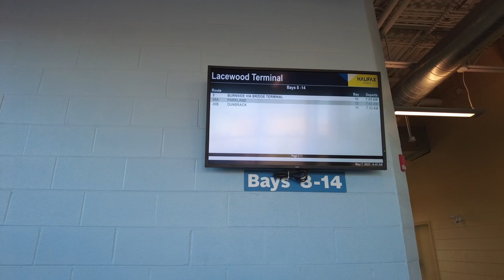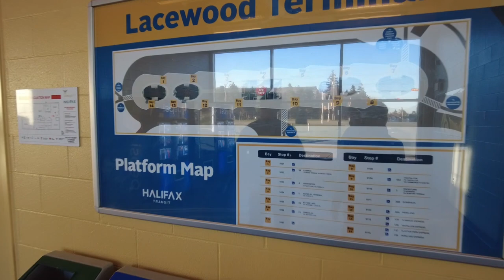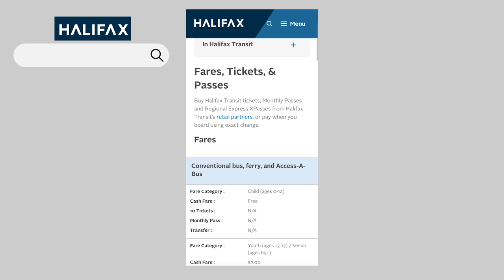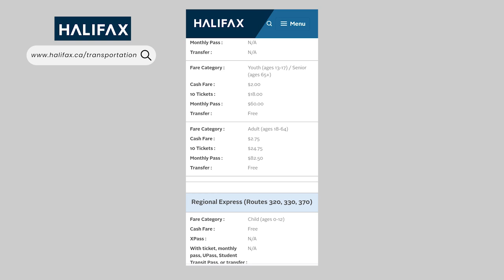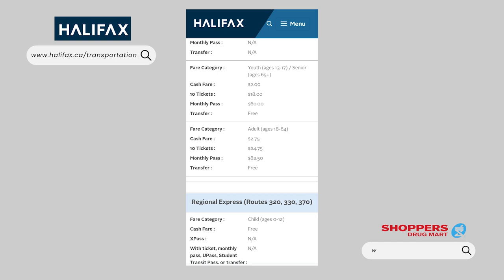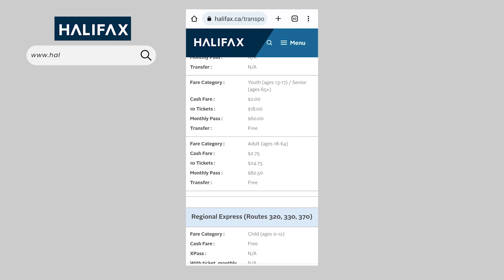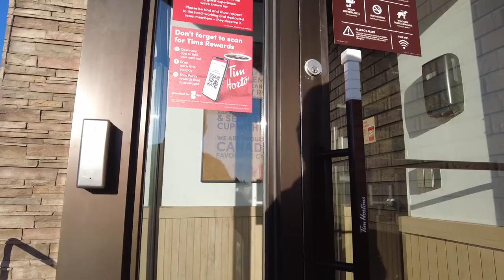Public Transportation in Halifax Nova Scotia, MUST WATCH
Whatsap mga
Probably parating ka na o nagpaplano ka palang  you need to watch this and learn paano ang public transportation dito? Need ba ng Kotse or enough na ang Bus Transpo dito?
Alam mo ba $82.50 unlimited rides na per month?